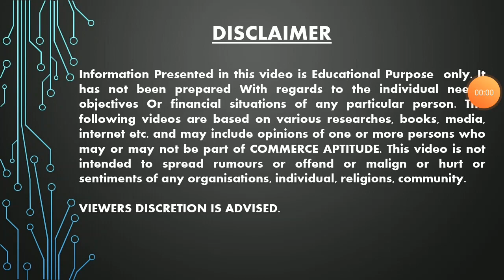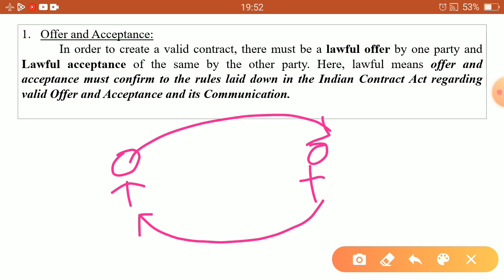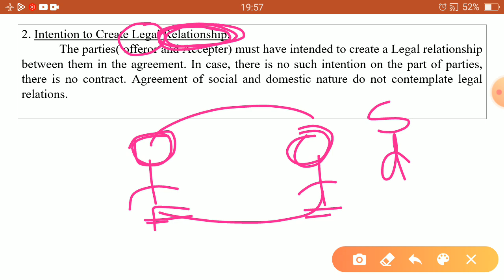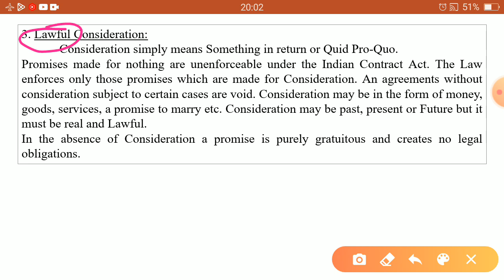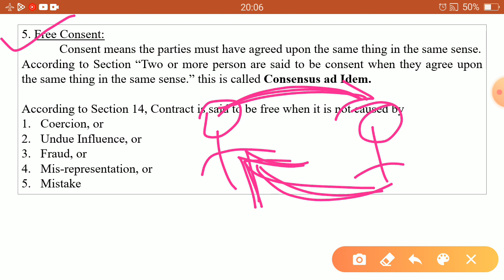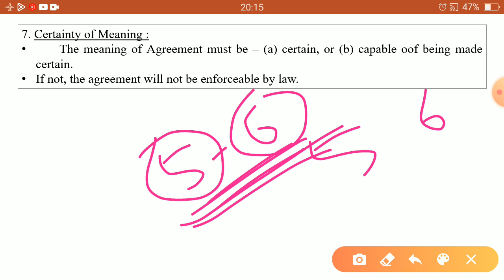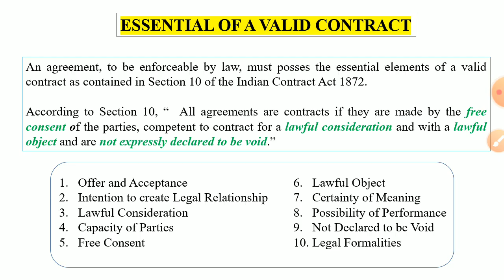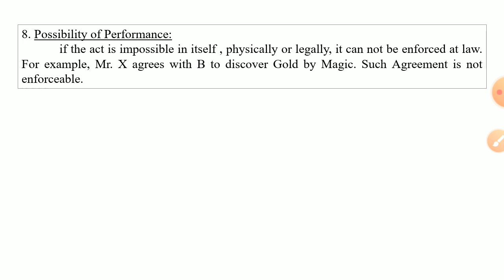#2 Essential of a Valid Contract ll Business Law ll Sem-I Core -2 ll